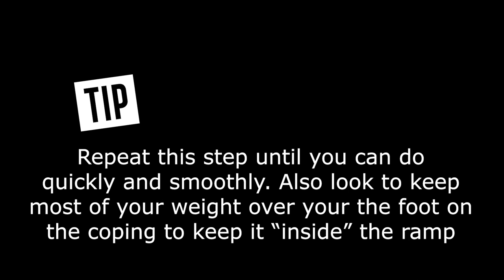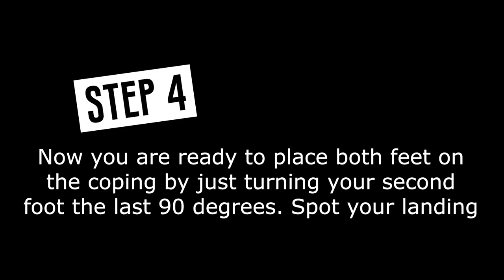How to 180 Backside Stall on Roller Skates | Trick Tutorial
How to 180 Backside Stall on roller skates. This trick tutorial is a break down I saw my friend from Seoul Skaters teaching his blading students. I used it for tackling bigger ramps I was previously scared to stall on and found it worked for roller skates too.

If you have found any of my videos helpful, you can now support my YouTube channel by buying me a coffee! All proceeds will go towards making better content and traveling to coach.

👍 Any questions or video requests for park skating on roller skates or blades let me know.

✨ MY SKATE SET UP! ✨
Bont Flow Wheels 89a or 99a (pack of 4) or Amazon
Bont ABEC7 Bearings or Amazon

Other favorites
Bont BPM Outdoor Wheels or Amazon
Bont Glow LED Light up Outdoor Wheels or Amazon
Bont ABEC5 Bearings or Amazon
Bont Quad Bearing Press or Amazon

Bont PRO Knee Pads or Amazon
Bont Knee Pads or Amazon
Bont Elbow Pads or Amazon
Bont Wrist Guards or Amazon